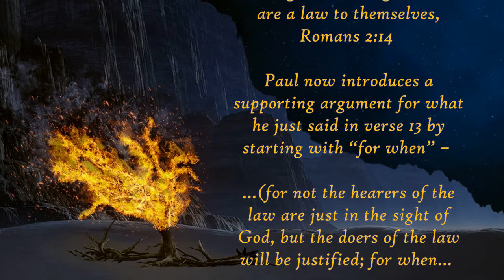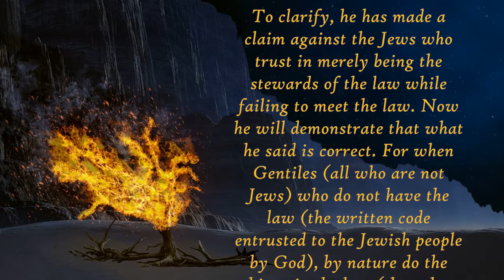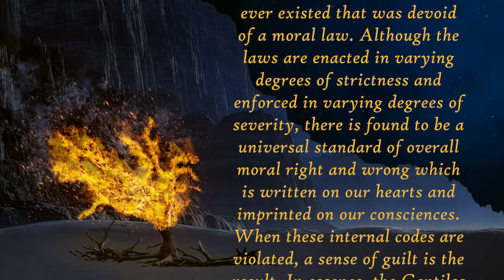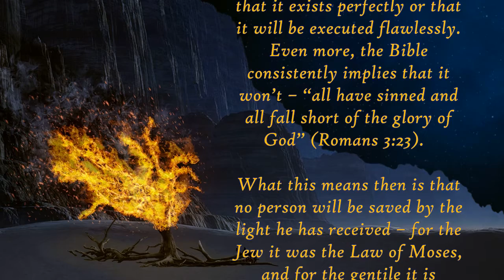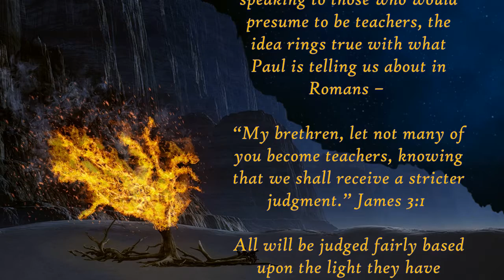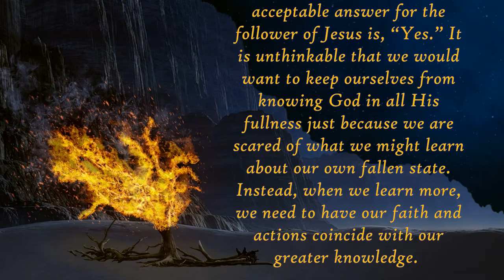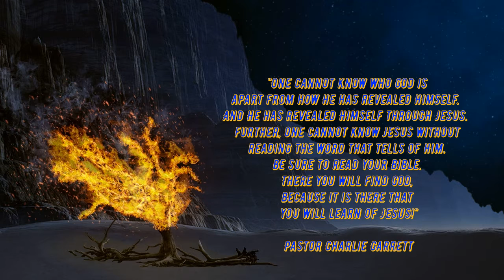Daily Verse Commentary - Romans 2:14